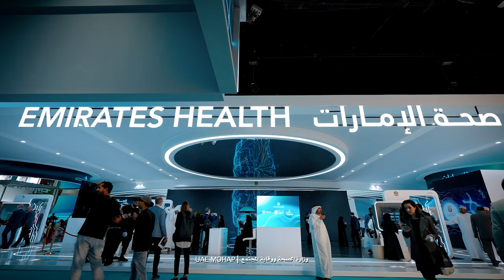Visit of His Highness Sheikh Mansoor bin Mohammed Al Maktoum To ‘Emirates Health’ stand 2023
We were honoured by the visit of His Highness Sheikh Mansoor bin Mohammed Al Maktoum to the ‘Emirates Health’ stand today to check out the latest and most sustainable healthcare systems and services.